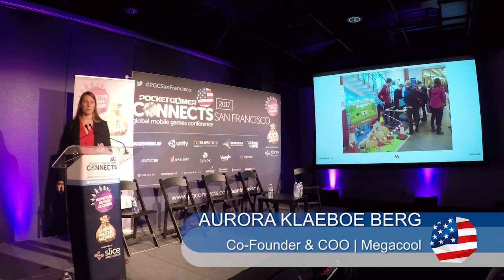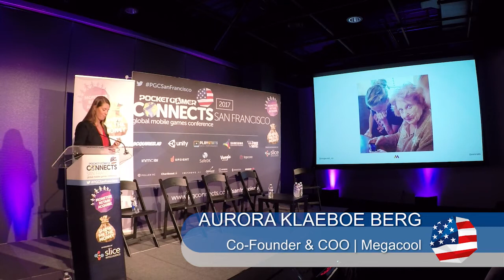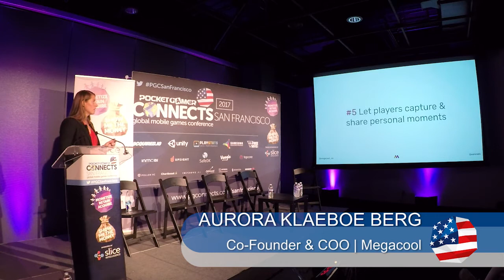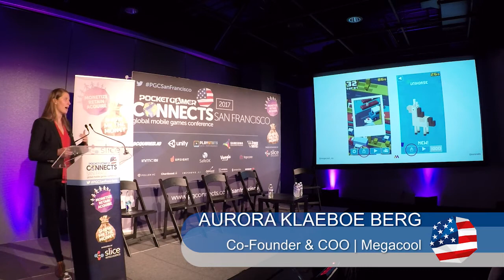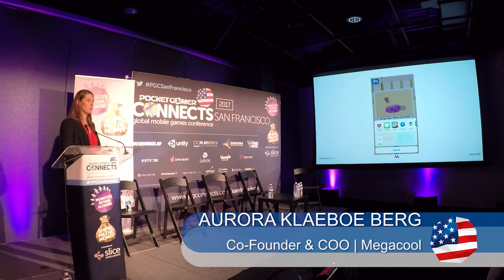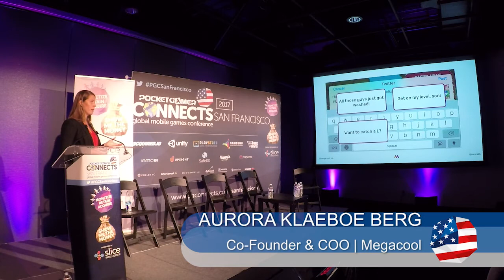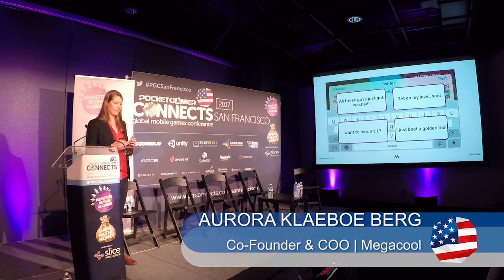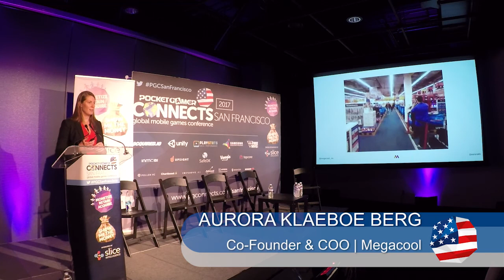The growth techniques that every game developer should know about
Most game developers are nowhere close to having LTV greater than the sky rocking CPIs out there. In this presentation Megacool COO and Co-founder Aurora Klaeboe Berg shares different techniques to boost your growth through word-of-mouth effects for your game. This session focuses on what you can do from your game and not external resources like PR and user acquisition.